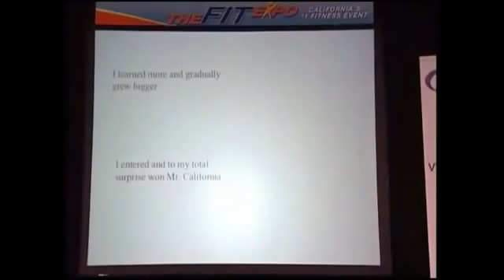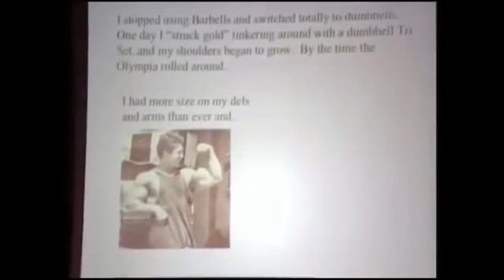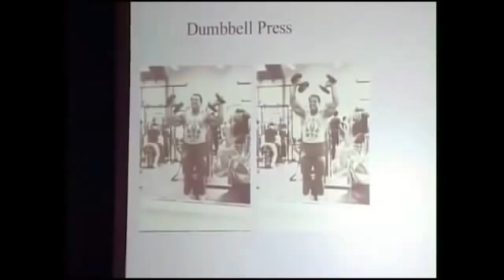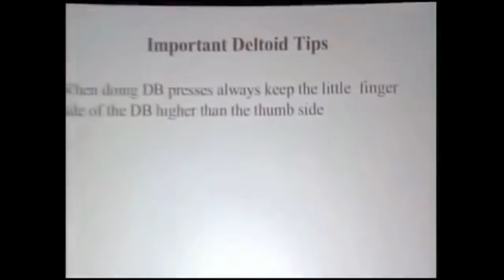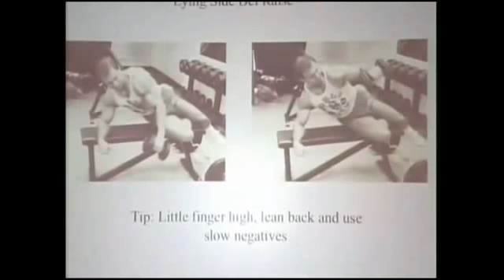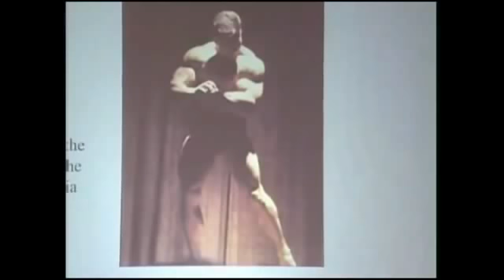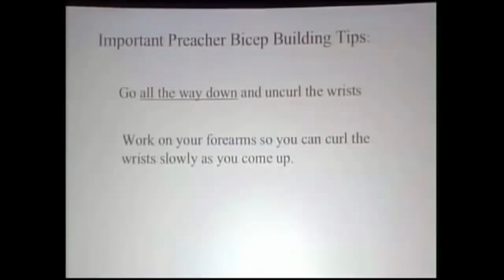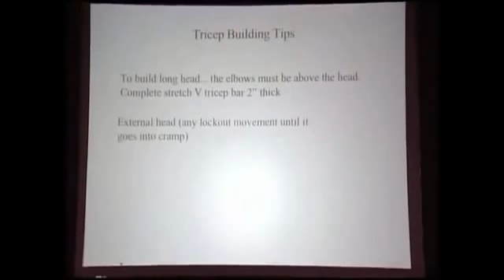31 Семинар Ларри Скотта Плечи, Бицепс, Трицепс, Пресс